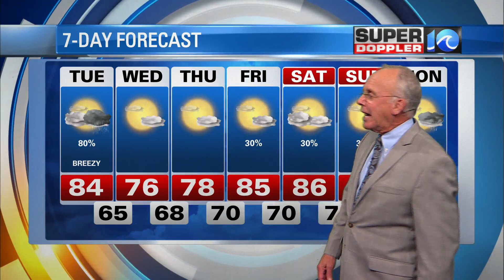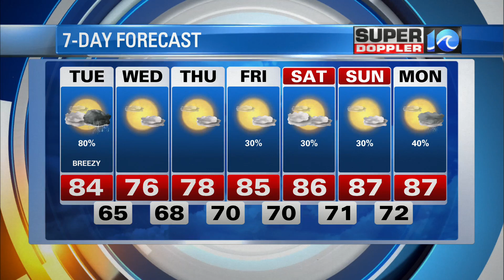WAVY Weather Night Update | June 21, 2021